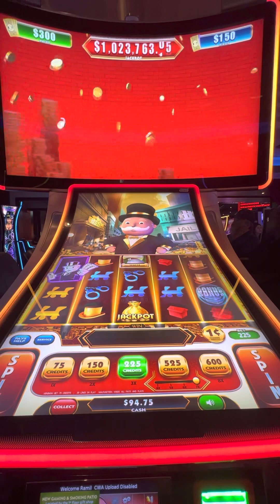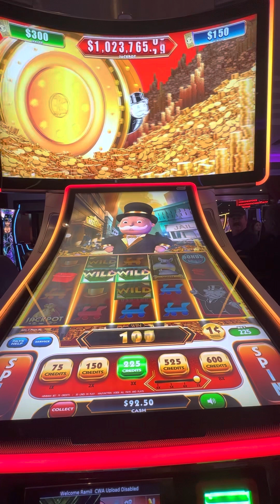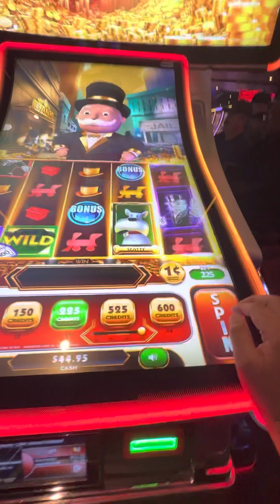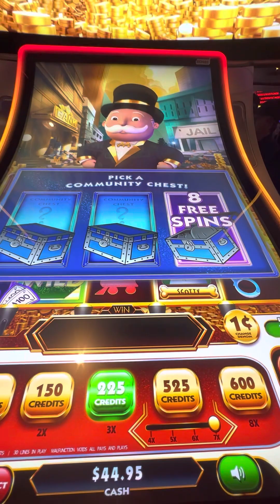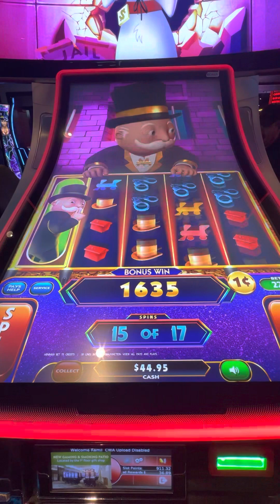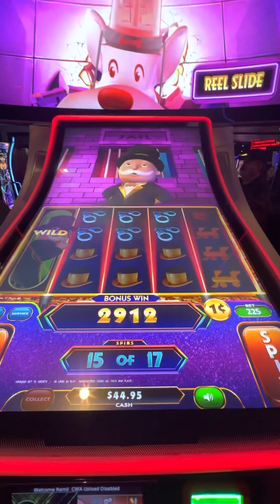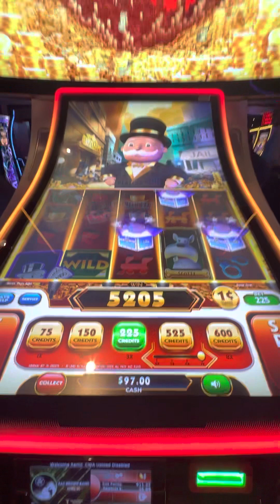Monopoly at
First time playing this type of Monopoly slotmachine, got the bonus halfway from $100. It’s a fun game and graphics are pretty cool. Still ended up just $3 short 😂 @Yaamava